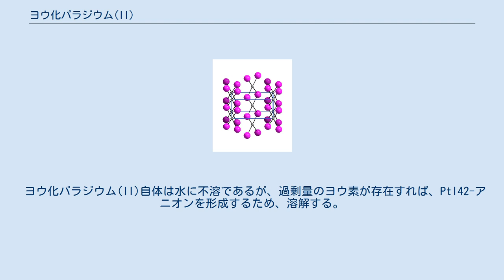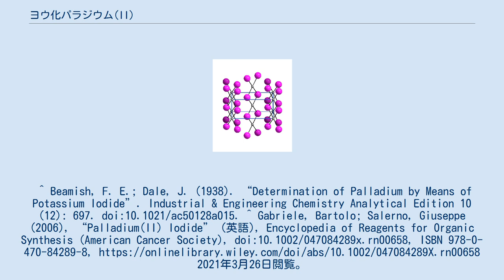ヨウ化パラジウム(II)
ヨウ化パラジウム(II)(Palladium(II) iodide)は、パラジウムとヨウ素からなる無機化合物で、化学式はPdI2である。
塩化パラジウム(II)ほど一般的ではないが市販されており、パラジウム化学の出発点の1つとなっている。
 かつては、ヨウ化パラジウム(II)として沈殿させることにより、サンプル中のパラジウム量を重量測定で決定していた。
塩化物や臭化物と異なり、ヨウ化パラジウム(II)は過剰量のヨウ素にそれほど溶解しない。
 ヨウ化パラジウム(II)自体は水に不溶であるが、過剰量のヨウ素が存在すれば、PtI42-アニオンを形成するため、溶解する。
溶液中では、いくつかの有機反応の触媒として働く。
^ Beamish, F. E.; Dale, J. (1938). “Determination of Palladium by Means of Potassium Iodide”. Industrial & Engineering Chemistry Analytical Edition 10 (12): 697. doi:10.1021/ac50128a015. ^ Gabriele, Bartolo; Salerno, Giuseppe (2006), “Palladium(II) Iodide” (英語), Encyclopedia of Reagents for Organic Synthesis (American Cancer Society), doi:10.1002/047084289x.rn00658, ISBN 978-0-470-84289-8, 2021年3月26日閲覧。